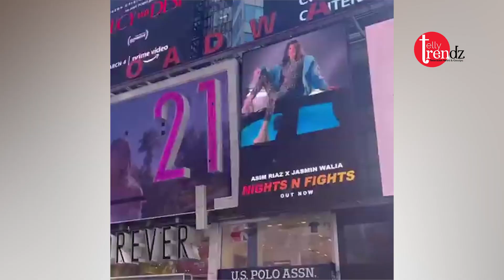Asim Riaz got featured up in Time Square !